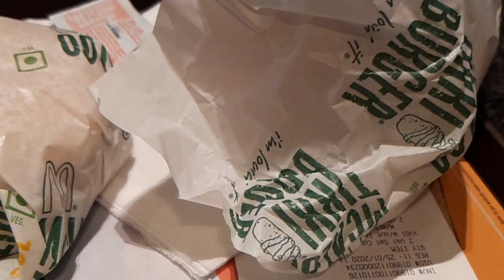thakaan bhara vlog...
bhot zyada mehnat hai bhaio plz thodi kirpa kardo..

vlogging camera.: samsung galaxy A30